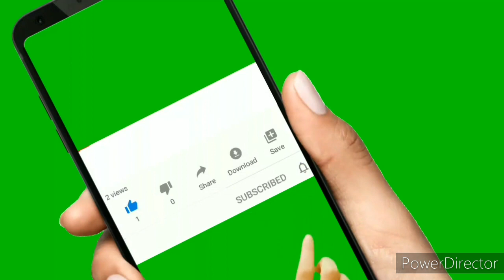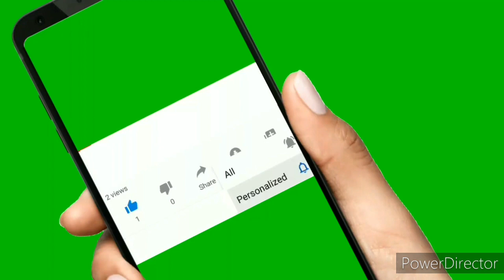Abdullah Nangiyal Full speech at Miranshah jalsa 2020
PTM AFGHAN

pashto.old.songs
Manzoor pashteen
Ali wazir
Moshan dawar
Afghanistan
2020 news ptm